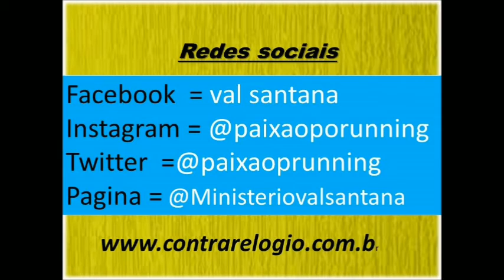Responda a pergunta do vídeo e concorra a um lindo macaquinho de triathon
Essa promoção é do canal Paixão por Corrida com todos os escritos no canal, quem acertar a pergunta participaram do sorteio, pegaremos todas as respostas certas e tiraremos uma vencedora.
A resposta deve ser colocada nos comentários, com o seu email e telefone, para entrar em contato para entregar o brinde.